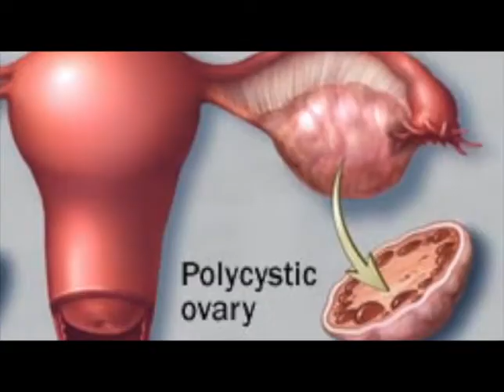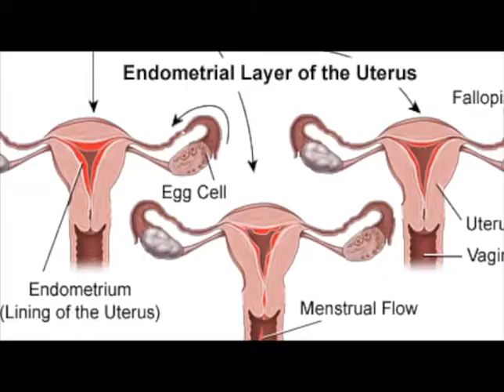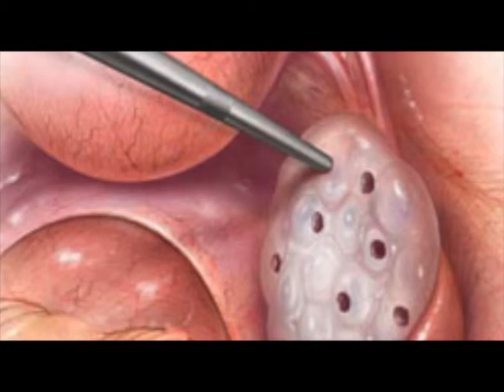POLYCYSTIC OVARIAN SYNDROME